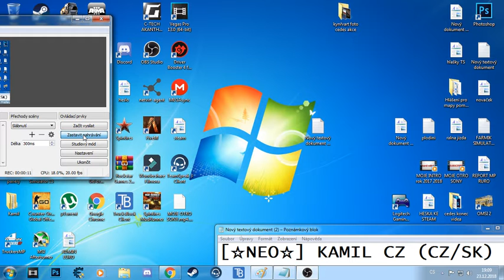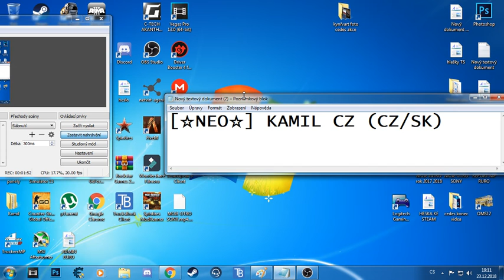Varování! Pozor na tuhle stránku!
tak le jse jmenuji na steam [?NEO?] KAMIL CZ (CZ/SK)

ne otevirejte zpravi odemne  Varování! Varování!